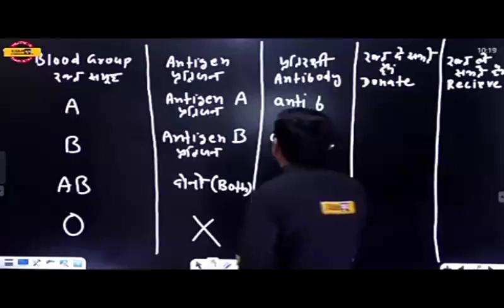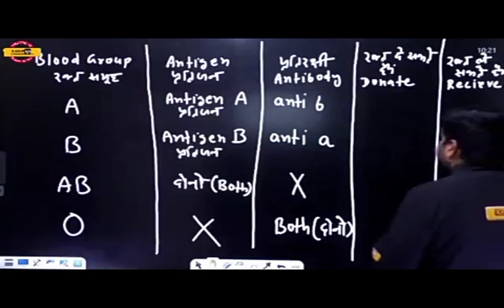जाने क्यों रक्त AB समूह वाले ज्यादा होते हैं बीमार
जाने क्यों रक्त एबी समूह वाले ज्यादा होते हैं बीमार